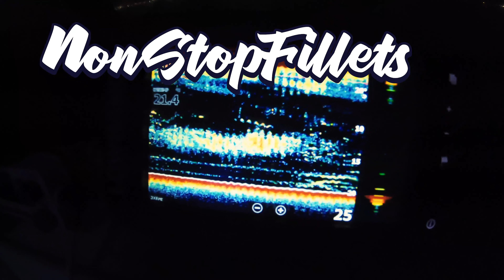MULLOWAY MADDNESS fishing for mulloway on the D9 in Cockburn sound.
Fishing the D9 in Cockburn sound for mulloway with Nathan and his 15 year old son Joel, with Joel hooking up first to a solid metre plus fish, we landed 4 solid mulloway over the magic metre and we also lost a couple of good fish.
kick back and relax and enjoy, nightlines and good times.